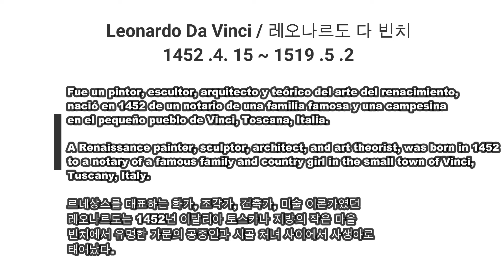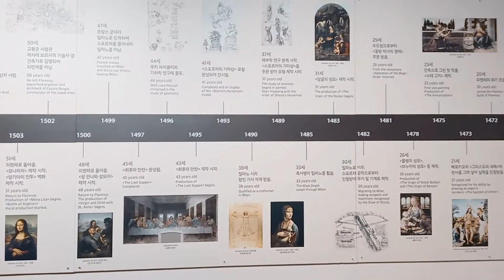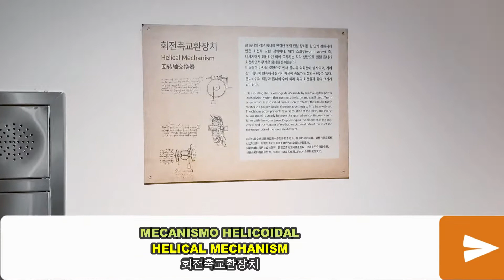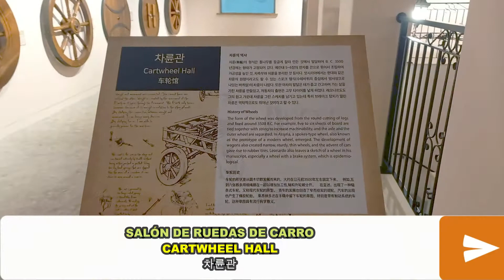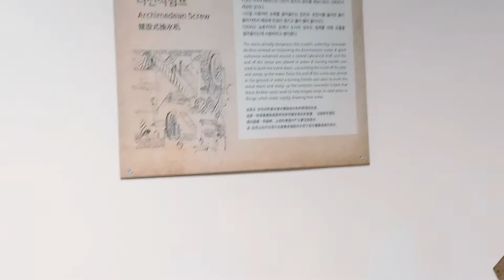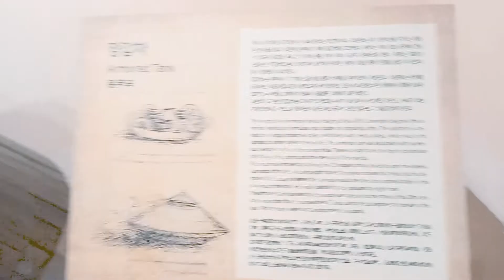MUSEO DE DA VINCI EN COREA | 🇲🇽 Esme and Gyung Korea 🇰🇷 💖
Visité Petite France + Villa Italiana de Pinocho + Da Vinci en Gapyeong-gun, Gyeonggi-do Corea del Sur un lugar mágico donde se puede encontrar de todo un poco.

Museo de Da Vinci (4/15)  HOY
Soy Esmeralda de México. He estado viviendo en Corea durante 5 años después de casarme con mi esposo coreano, Gyung. Tenemos una hija coreana mexicana de 4 años. En este canal compartimos vlogs sobre nuestra vida en Corea.